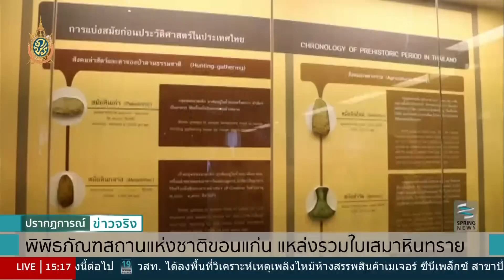"พิพิธภัณฑสถานแห่งชาติขอนแก่น" แหล่งรวมใบเสมาหินทราย - Springnews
ศึกษาและเที่ยวชม พิพิธภัณฑสถานแห่งชาติขอนแก่น ซึ่งเป็นอีกหนึ่งสถานที่ท่องเที่ยวที่สำคัญของจังหวัดขอนแก่น และเป็นแหล่งรวบรวมใบเสมาหินทรายสมบูรณ์แบบที่สุดของประเทศไทย /ซึ่งวันนี้ได้เปิดโอกาสให้เด็กและเยาวชนได้เข้ามาเรียนรู้ถึงโบราณวัฒนธรรมที่ทรงคุณค่าของประเทศ รายละเอียดจะเป็นอย่างไร ติดตามได้จากรายงาน